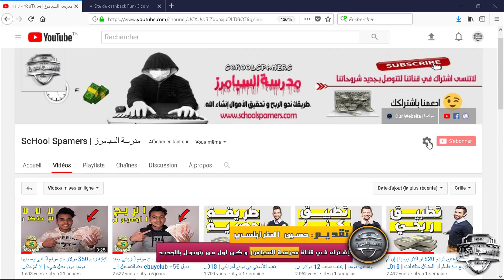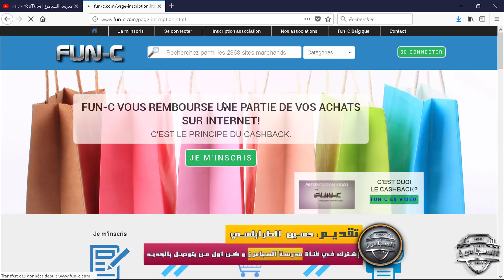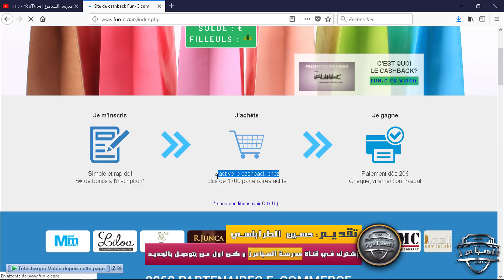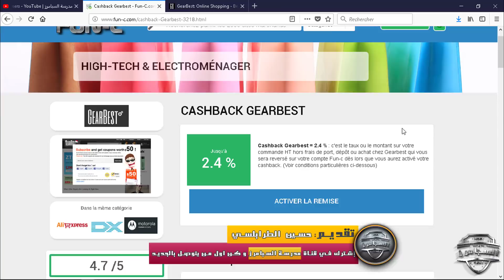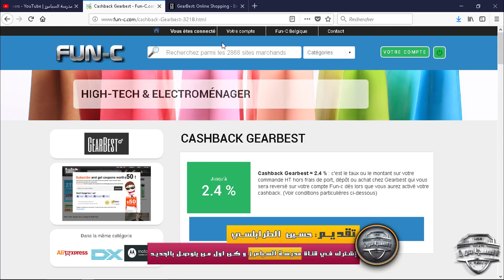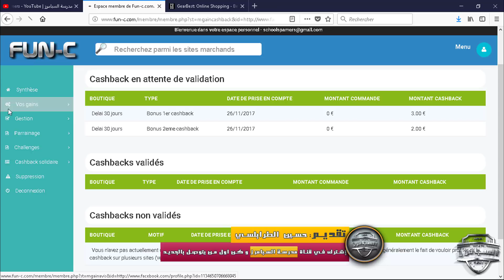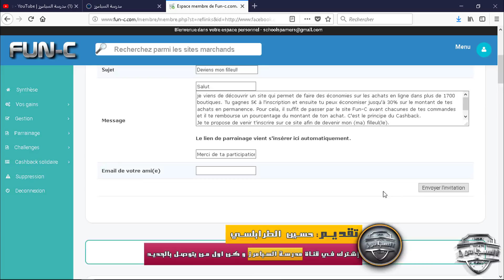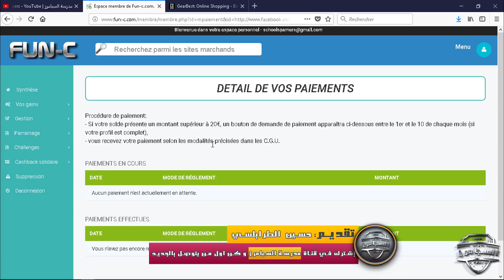كيفية ربح 50€ أورو من موقع فرنسي جديد بديل ebuyclub +5€ عند التسجيل | لا للإحتكار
▂ ▃ ▅ ▆ █ .مدرسة السبامرز | ScHool Spamers. █ ▆ ▅ ▃ ▂
▬▬▬▬▬▬▬▬(ஜ۩۞۩ஜ)▬▬▬▬▬▬▬▬▬
الرجاء دعمي بضغطة على زر اعجاب ..
ان وجدت دعم لي فاني سأواصل تنزيل فيديوهات و ادوات لكل الاخوان ..
حقيقة ان الكثير لا يريدني ان اواصل لكني بدأت احسن جودة الصوت و التسجيل
أتمنى دعمي المتواصل لانزلي فيديوهات يوميا ..
▬▬▬▬▬▬▬▬(ஜ۩۞۩ஜ)▬▬▬▬▬▬▬▬▬
▬▬▬▬▬▬▬▬(ஜ۩۞۩ஜ)▬▬▬▬▬▬▬▬▬
1) رابط التدوينة كاملة هنا :
▬▬▬▬▬▬▬▬(ஜ۩۞۩ஜ)▬▬▬▬▬▬▬▬▬
Music used in this video:
▬▬▬▬▬▬▬▬(ஜ۩۞۩ஜ)▬▬▬▬▬▬▬▬▬